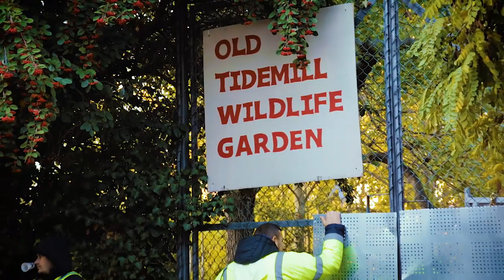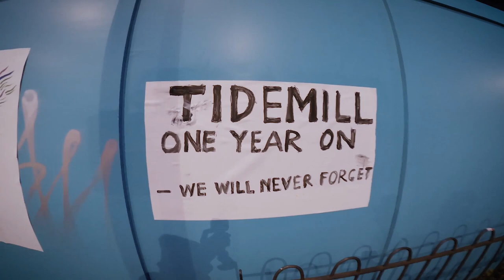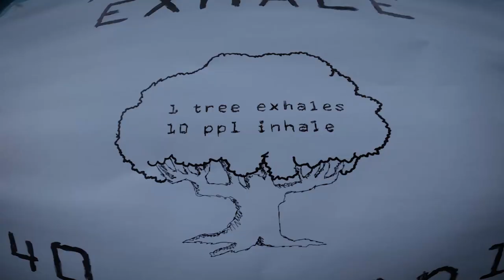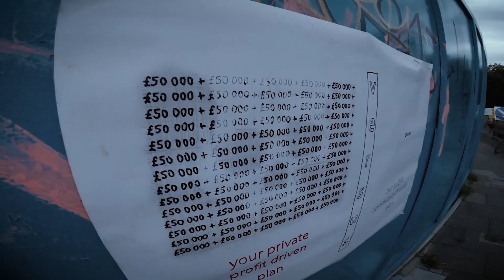The Hanging Gardens of Tidemill (2020) - full movie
Directed by Vytautas Rimkevicius
short urban documentary

Heather tells a story of a community struggle against local government in attempt to save the last bit of green space in the area. Tidemill Garden was a natural lung and contained both untouched flora patches that were a home to many birds, insects and other wild life as well as spaces designated for human recreation. The destruction of the garden was detrimental to local environment, significantly raising the levels of air pollution. The authorities had the audacity to destroy the garden and to declare climate emergency on the same day. While the battle for Tidemill was lost, the community spirit awoke.